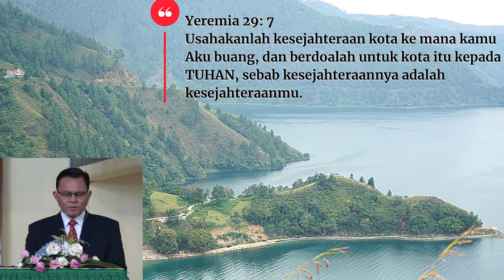Renungan Harian Gereja HKBP Ressort Tebet - Senin, 19 Oktober 2020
Pdt. Maulinus U. W. Siregar, S.Th

BERNYANYI KJ No 392: 1  “KUBERBAHAGIA YAKIN TEGUH”
Kuberbahagia yakin teguh, Yesus abadi kepunyaanku
Aku warisnya, ‘ku ditebus, ciptaan baru Rohul kudus
Aku bernyanyi bahagia, memuji Yesus selamanya

Ayat Harian :  Yeremia 29: 7 "Usahakanlah kesejahteraan kota ke mana kamu Aku buang, dan berdoalah untuk kota itu kepada TUHAN, sebab kesejahteraannya adalah kesejahteraanmu."

 Selamat mengikuti...